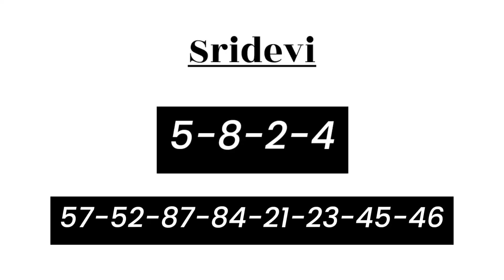5 January 2023 sridevi day fix otc sridevi day sridevi chart day श्रीदेवी डे चार्ट sridevi day otc